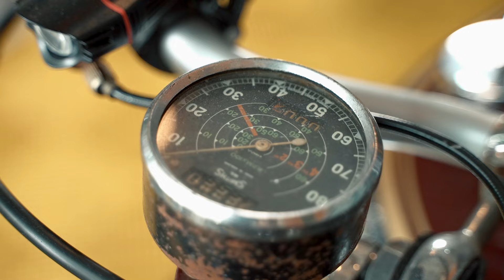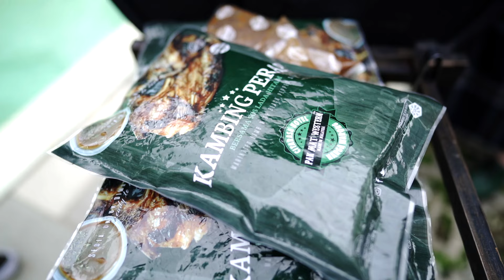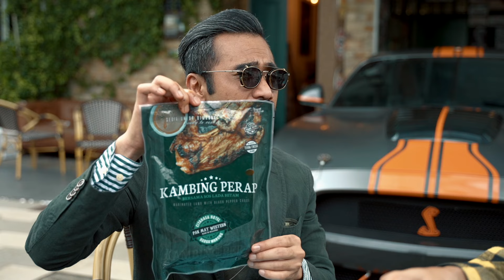EDISI SIASAT: HOBI RAHSIA WAK DOYOK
Ramai yang tanya apa benda lagi kereta Wak Doyok ada? dia ada Kancil, pakai daily jangan tak tau, tapi dia takde Alza. Kira abang Japar menang kat situ.
Wak punya koleksi motor pun boleh tahan laa.
Nah, tengok apa benda yang buat semasa mengisi masa lapang?.
Mengumpul stem?.
Main jongkang jongkit? baling selipar?
Semua salah. Wak Doyok sebenarnya makhluk asing